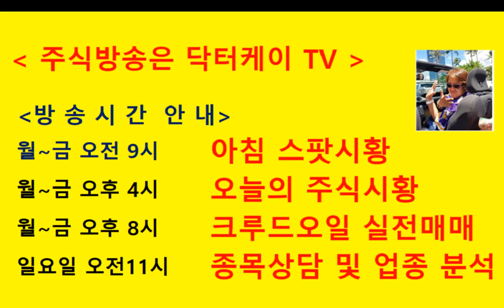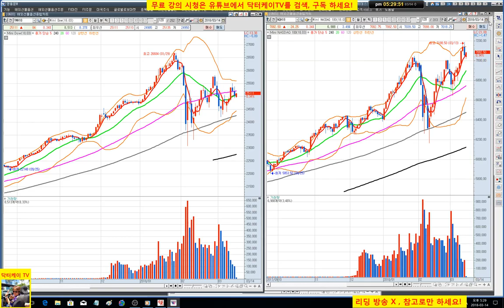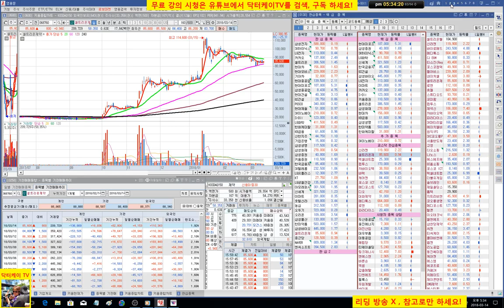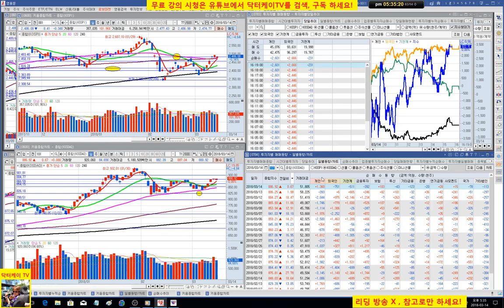= 닥터케이 TV =오늘의 주식시황/180314/코스피 코스닥 쉬어가는 하루/주식으로 1억만들기/주식 시황 예측 및 업종분석 퍼팩트/직장인과 주식초보를 위한 주식방송